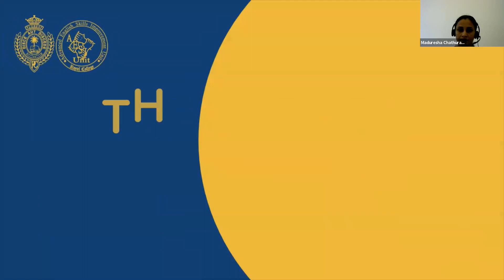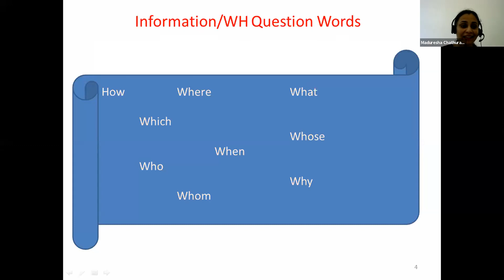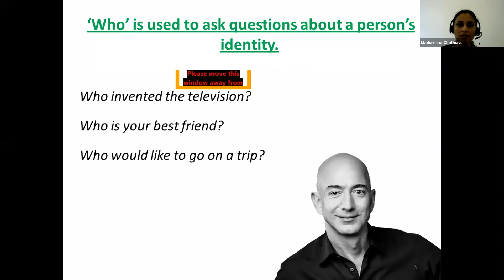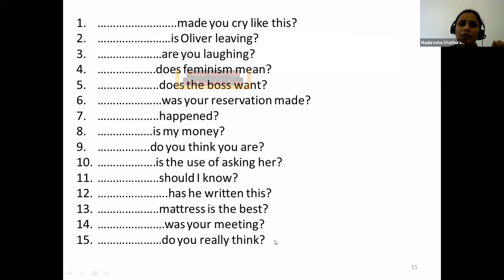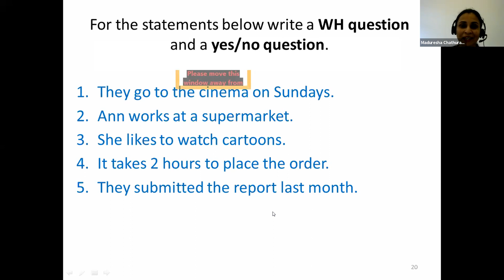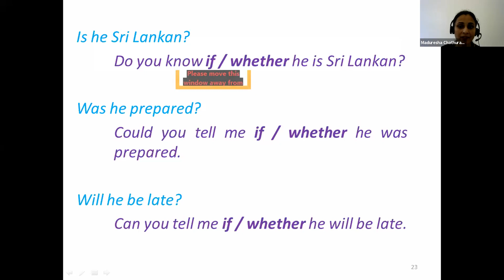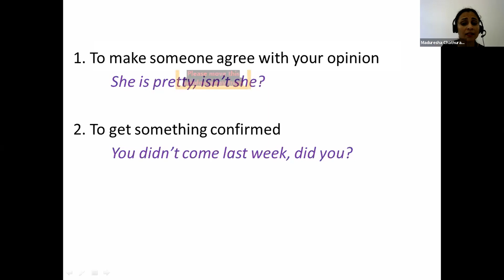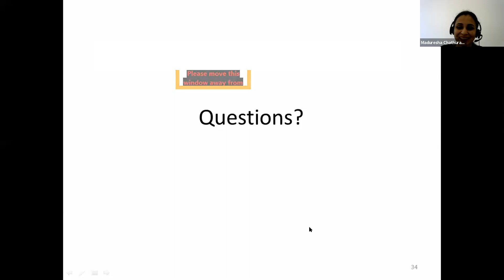Aurora Session 01 | Question Types | English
Grammar is a piano I play by ear. All I know about grammar is its power.
-Joan Didion-

The Advanced English Skills Improvement Unit presents, "The Aurora" the Grammar Workshop.

GUEST LECTURER - MS. MADHURESHA CHATHURANI